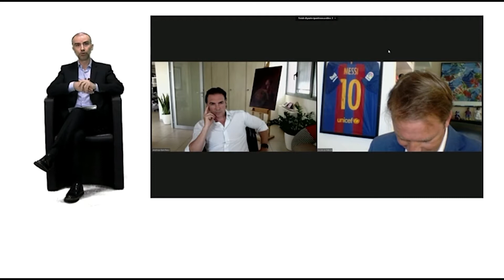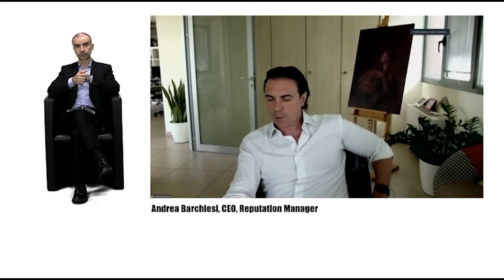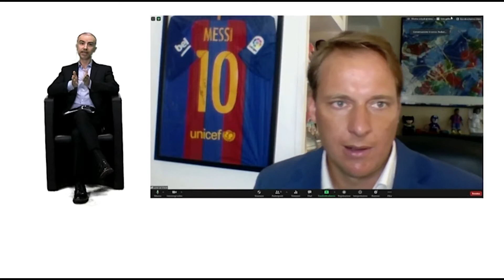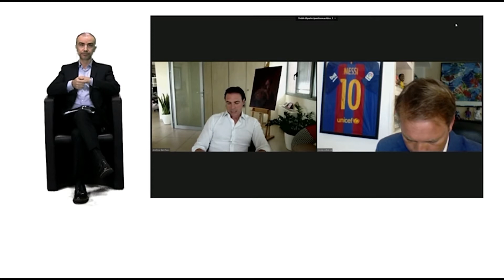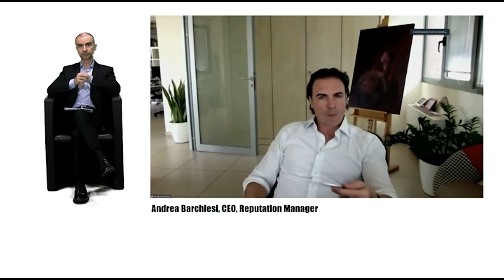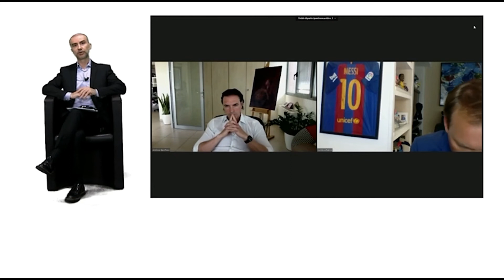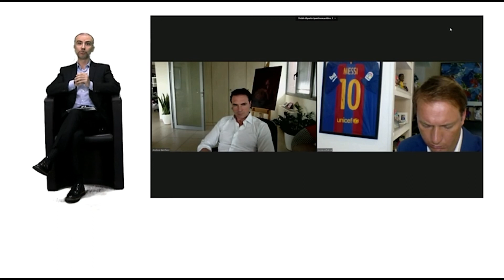Nuove strategie per parlare ai consumatori post Covid-19 | Intervista ad Andrea Barchiesi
L'intervista ad Andrea Barchiesi durante l'evento "Nuove strategie per parlare ai consumatori post Covid-19" del Milano Marketing Festival 2020